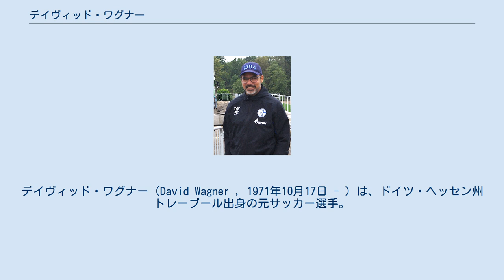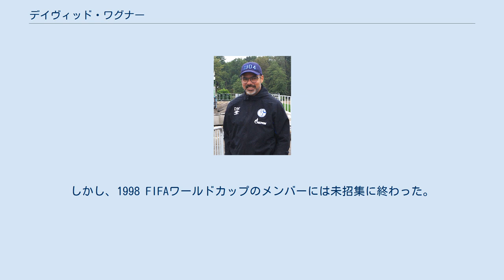デイヴィッド・ワグナー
SVヴァルトホーフ・マンハイムの選手
デイヴィッド・ワグナー（David Wagner , 1971年10月17日 - ）は、ドイツ・ヘッセン州トレーブール出身の元サッカー選手。
元アメリカ代表。
 現役時代はブンデスリーガの各チームを渡り歩き、シャルケ04や1.FSVマインツ05などでプレーし、2部リーグでもプレー。
2006年に現役を引退した。
 2011年7月、マインツ時代を共にしていたユルゲン・クロップの誘いを受け、ボルシア・ドルトムント IIの監督に就任。
2015-16シーズン途中まで監督を務める。
 2015年11月5日、イングランド・フットボールリーグ・チャンピオンシップのハダースフィールド・タウンFCの監督に就任。
2015-16シーズンは10位で終わったが、翌2016-17シーズンは6位に入り、更に昇格プレーオフを勝ち上がり、プレミアリーグに昇格させた。
 2017-18シーズンは、2015年10月からリヴァプールFCの監督を務めるユルゲン・クロップとの "師弟対決" が実現。
2018年5月8日のチェルシーFC戦を1-1で終えてトップリーグ残留を決め、試合後には、選手・スタッフから胴上げされた。
 2019年5月、シャルケ04の監督に就任。
2019-20シーズンの前半戦はわずか3敗と好調だったが、後半戦に入って急激に失速。
第19節から新型コロナウイルスの世界的流行による約3ヶ月の中断を挟んで最終節まで16試合未勝利（6分10敗）とクラブワースト記録を更新する。
2020-21シーズンは開幕戦でバイエルン・ミュンヘンに0-8で大敗を喫し、続くヴェルダー・ブレーメン戦に1-3で敗れた後解任された。
 2021年6月10日、BSCヤングボーイズの監督に就任した。
 父がアメリカ人だった関係で、1996年から3年間アメリカ代表でプレー。
しかし、1998 FIFAワールドカップのメンバーには未招集に終わった。